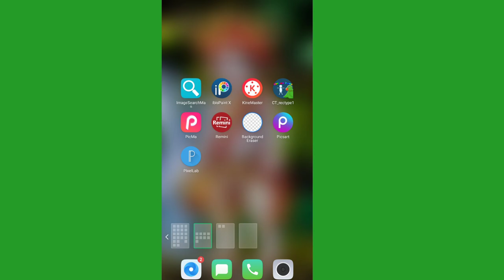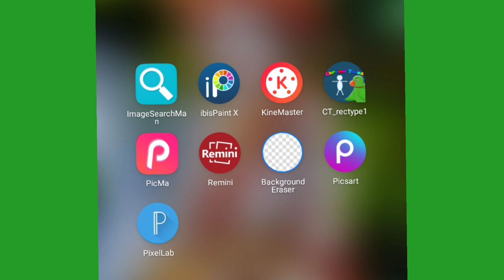Kisan cartoon character green screen/green screen cartoon/cartoon character pose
cartoon character idle
cartoon character walk
green screen cartoon
how to download green screen